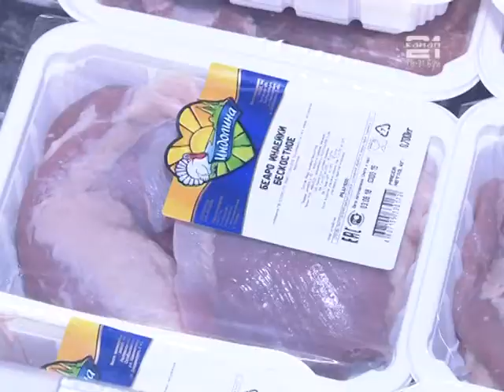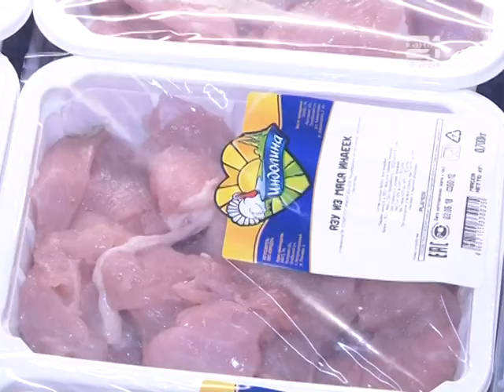Покупайте провиант в магазинах "Вариант". Мясо индейки